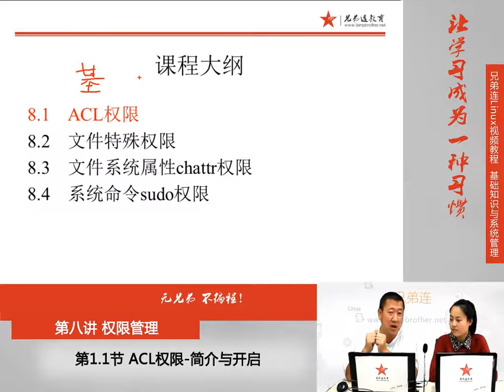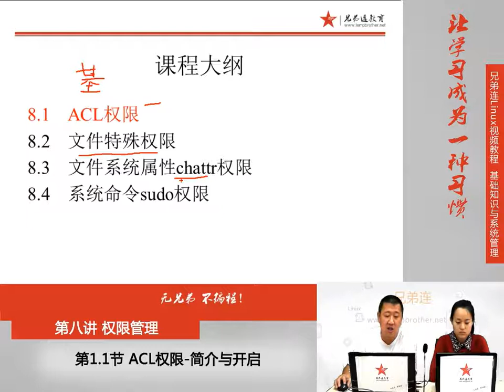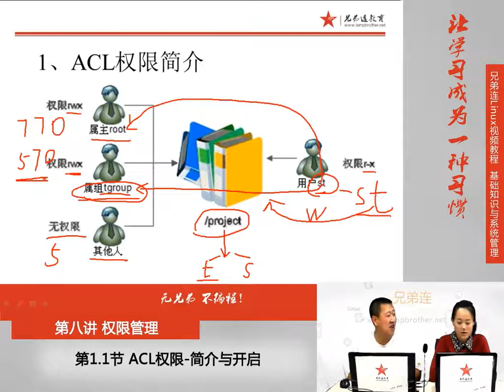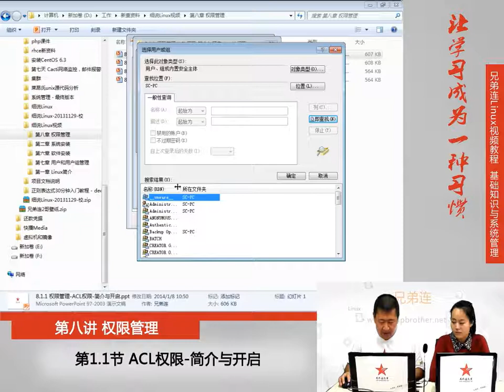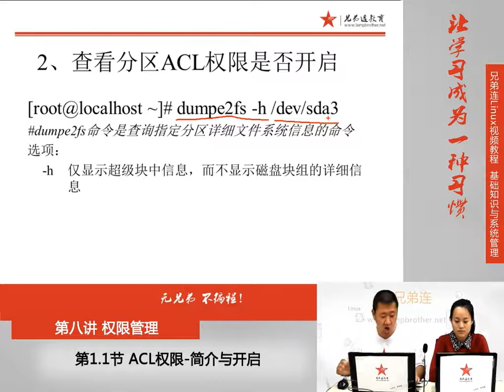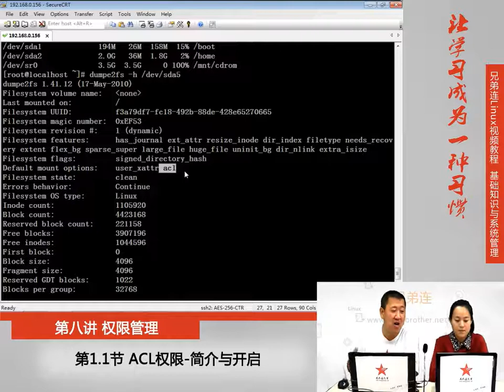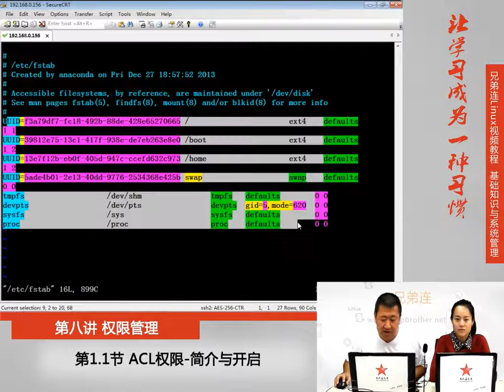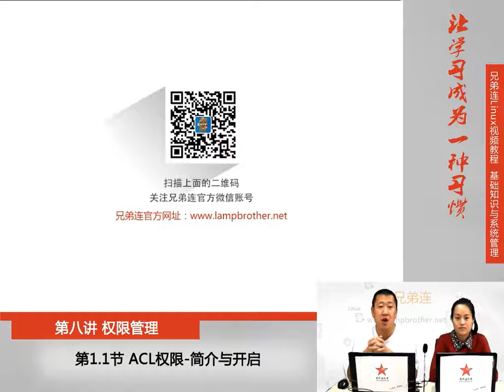8 1 1 权限管理 ACL权限 简介与开启